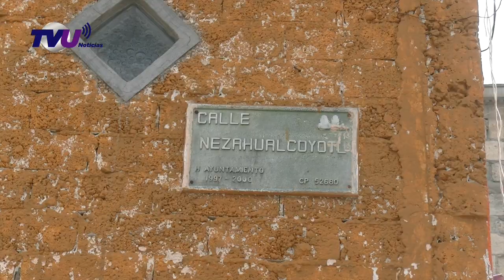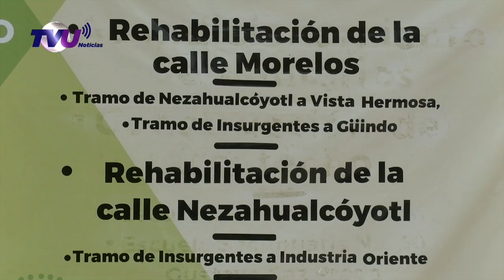Mejores vialidades para los habitantes de Xalatlaco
Con apoyo Federal, autoridades municipales de Xalatlaco han realizado obras en benéfico de la ciudadanía; todo con el objetivo de brindar mejores servicios a los xalatlaquenses.